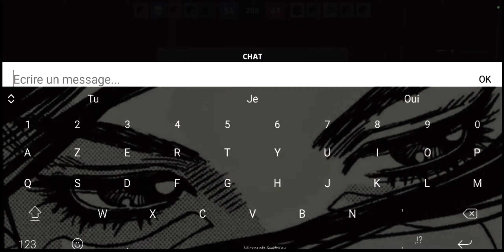Daggers Cursed Guard - Block Strike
I finally get the knife who make me start all of these adventures, these problems, these good and bad days but I really think that all of these really worth it..
Thanks each of you to support me, watching my videos and commenting, I know it wasn't be so easy to come over these days but I have my little deep note for all the person who want to realize their dreams; Never give up, go ahead your objectives, your goals and your dream until you finally get able to realize what you were dreaming all the time. Of course it not will be so easy to realize your dream, but the time when you want to give up, just think about me, think about where did I start and where did it end up.
Thanks again for all these days.

- PReDAToR

For those who are wondering, I have informations in the next of description.

Song : LXST CXNTURY - DISTORTION

Device ~~

Block Strike ⚔️🗡️//

Name : PReDAToR
Lvl : 108
Id : 10658340
Kd : 1.58
Clan : T-H'
Region : Europe

Editing🖌️🖍️ //

Video recorder : Default recorder of the phone
Edit : InShot, Alight Motion, Panzoid, PowerDirector

Thumbnail : Background Eraser, InShot, PicShot, Photo Editor, Lumii - Photo Editor, Photoshop Express, PhotoLayers, YT Studio, Picsart

Tags (ignore)